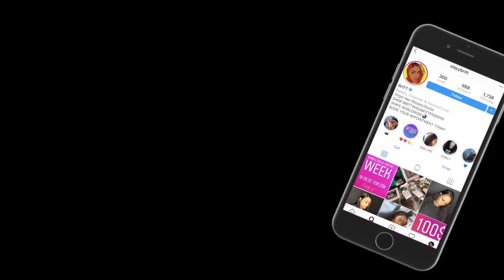Britt Wigs And Extensions Promo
Instagram @slayybritt and on Facebook @slayybritt